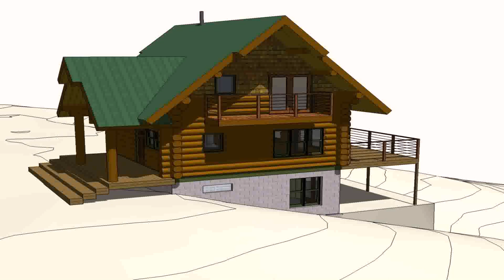Buy Car NY 5% DP